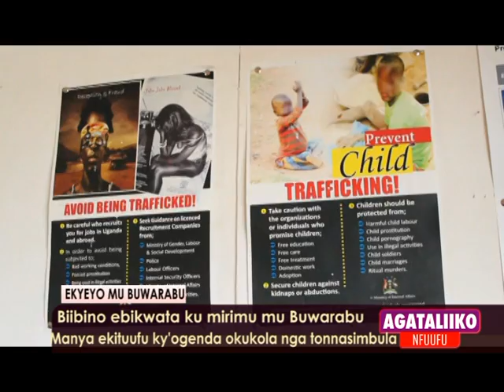Biibino ebikwata ku mirimu mu Buwarabu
Manya ekituufu ky'ogenda okukola nga tonnasimbula.

Reporter: Ssanyu Robinah Mweruka and Sharif Ssebunnya